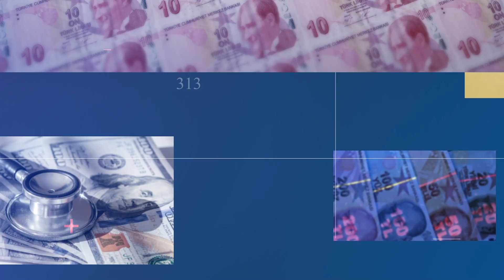اسطنبول تصل للمرحلة الأخيرة لمترو باشاك شهير - كايا شهير